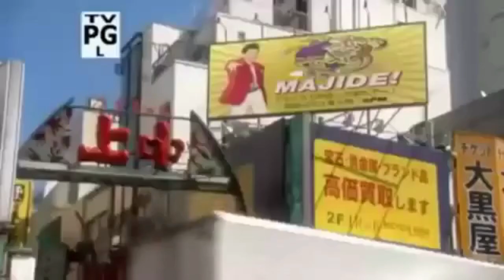Craziest Hilarious Weird JAPANESE Funniest Game Shows Compilation - Cam Chronicles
Japanese TV shows are the best especially with hilarious and weird game and prank shows.

In this video:
- Crazy Hole
- Blind Football
- Body Splash Game

Craziest Hilarious Weird JAPANESE Game Show Compilation - Cam Chronicles